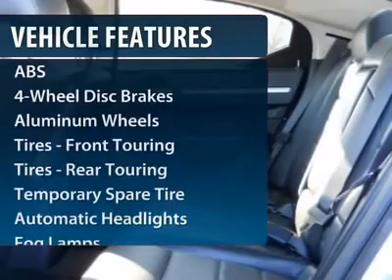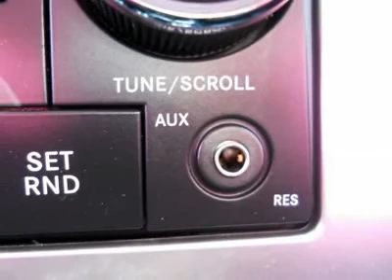2009 DODGE CHARGER Cherry Hill, NJ 24323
2009 DODGE CHARGER Cherry Hill, NJ
Stock #24323

You'll love this Certified 2009 Dodge Charger. This is a car you'll want to take home. With 53698 miles, it features automatic transmission and an exterior color of Bright Silver Metallic. Call us and be the first to open the car door today!